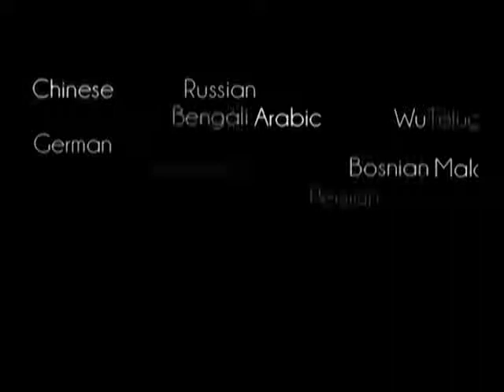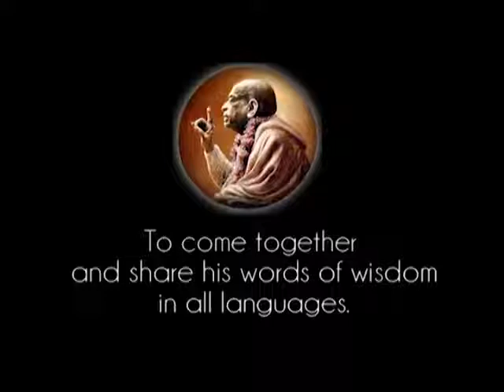Prabhupada 0870 - It is the Duty of Ksatriya to Save, to Protect